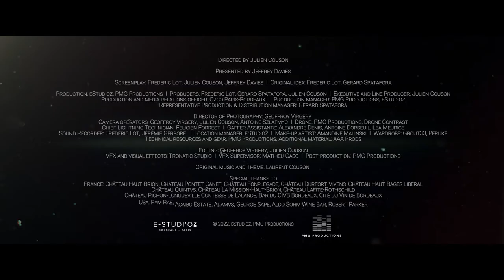Bordeaux et sa Cité du Vin - FR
"Bordeaux a toujours eu un statut l'amenant au-delà des frontières, et le vin est par définition une question d’échanges." S.A.R. Prince Robert de Luxembourg

Son S.A.R. Prince Robert de Luxembourg (PDG Domaine Clarence Dillon), Denise Adams (propriétaire de Château Fonplégade à Saint-Emilion, ADAMVS en Napa Valley), Robert Parker (célèbre critique vin américain), et l'américain George P. Sape (Président des Amis du Vin de la Cité du Vin) nous parlent de la place qu'occupe Bordeaux et de leur implication dans le projet de création de la Cité du Vin de Bordeaux.

Retrouvez ces personnalités dans le documentaire "Eastbound Westbound - A winemaker's story from Bordeaux and California" prochainement diffusé sur une plateforme S.V.O.D. américaine.